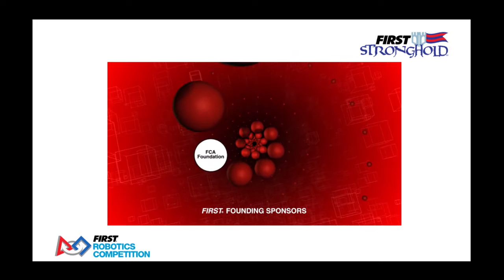waterford 05 March 2016 Q64